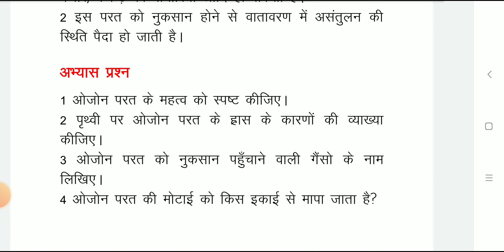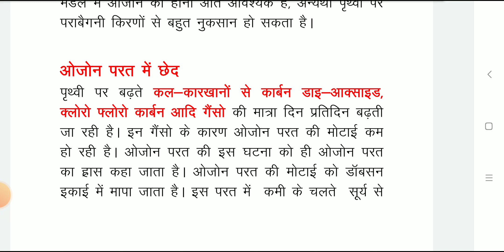ओज़ोन परत ह्रास(Ozone layer depletion)